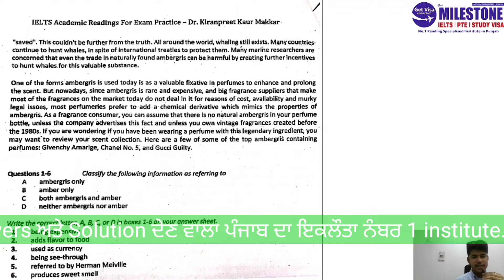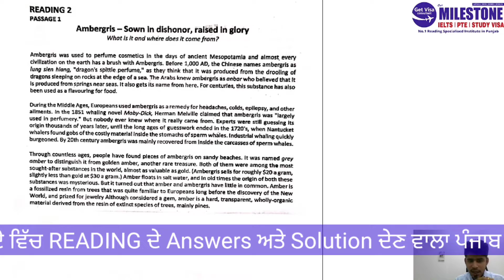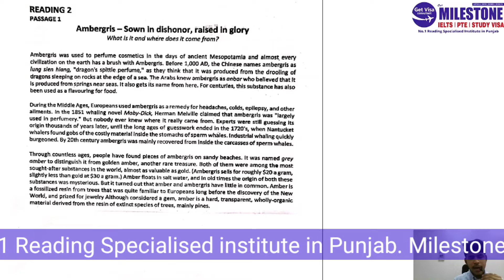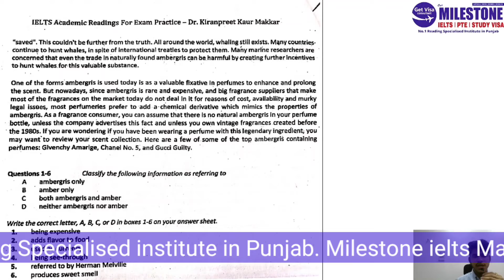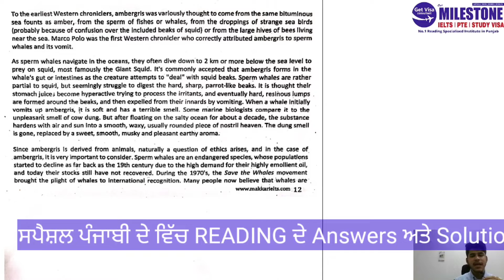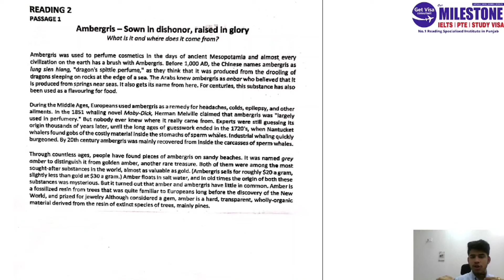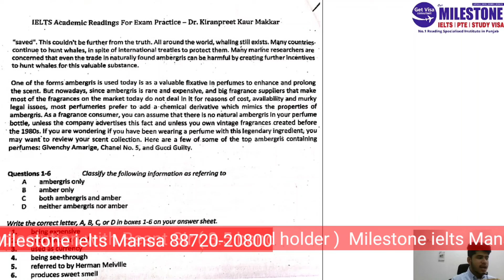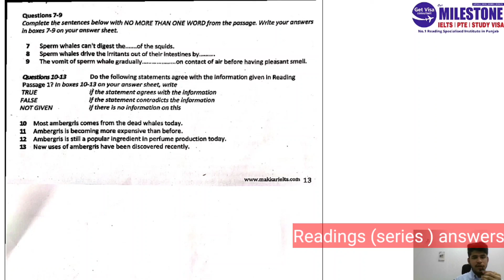Ambergris | Reading Answers | Repeated exam Reading 11-8-22 | Explanation with 9 bander Simran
👉Ambergris | Swon in Dishonor | Raised in Glory | Reading Answers | Explanation in Punjabi | Makkar Ielts Reading 2 passage 1

1. Expert Trainers with Minimum 8 Bands ( Winner of Best Teacher's Award )
2. Best Quality Study Material ( Repeated in almost every Exam )
3. Tie up with Former IDP Examiner & Overseas Trainers for Special Sessions ( Tips & Tricks )
4. 15 Days Master Classes before Exam ( Increase your .5 to 1 Band )